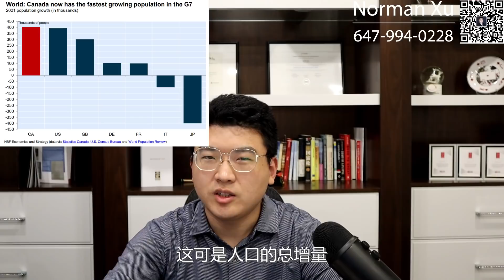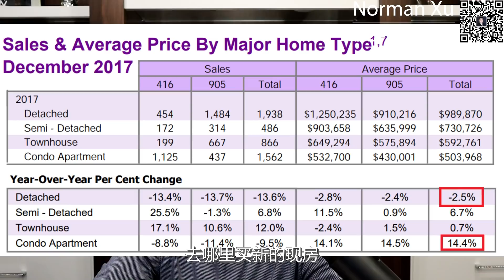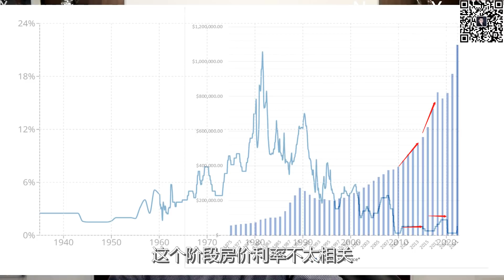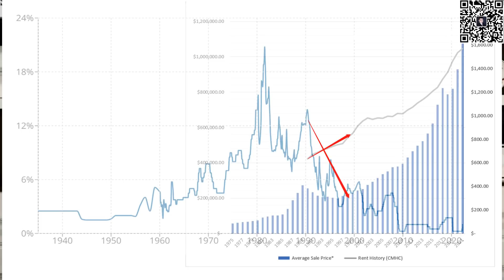多伦多房地产市场的四大幻觉，顺带集中科普一下什么是裸泳房？| Norman Xu 诺米之家 Vlog#56 (2022)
这一期来跟大家分析一下市场未来的走势，以及市场中的长久以来的四大幻觉

欢迎来到诺米之家。
房子上的问题，找Norman就够了。
大家好，我是Norman，中文名许诺，来自山东济南。我是加拿大唯一一位同时拥有CFA和FRM的房产经纪人。获得加拿大 Top 35 Under 35奖项（Royal LePage）。 我毕业于多伦多大学金融系，曾多次担任多伦多大学, 共计10门课的TA/RA。我和我的团队专注于加拿大房地产行业。

房屋相关：投资，买卖，租赁，管理，翻建，装修，法务，税务等相关问题，一站式帮您解决。 作为一个在房地产市场里完成了一个销售小目标（累计销售额超过100,000,000.00 CAD）的我。希望在您的人生规划中，帮您完成置业这个小目标。让我们一起在房地产市场里找寻财富的密码。

业务咨询（加拿大），联系我们：
► 微信： norman021503

相关话题：
Welcome to the Norman Xu Channel.

Fulfill all of your real estate needs in One Stop Shopping.
I am a real estate broker, the one and only with CFA and FRM in Canada. Top performer in Real Estate industry with more than 100,000,000.00 CAD in total sold volume. Top 35 Under 35 (Royal LePage) My team strive to provide the very top level real estate experience with our efforts.

Invest - Buy - Sell - Lease - Property Management - Construction - Renovation - Legal - Tax

Video by  Anastasia  Shuraeva
Video by cottonbro
Video by Joerg Schlagheck
Video by Harrison Haines